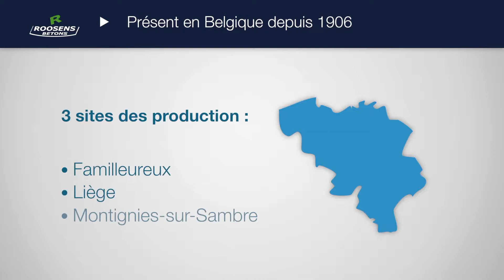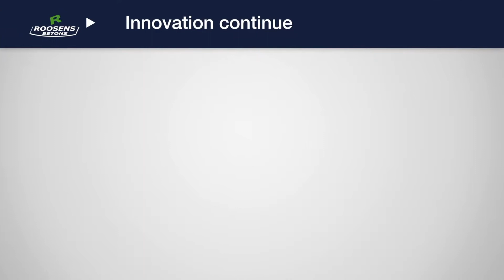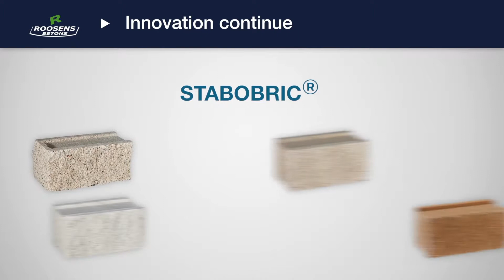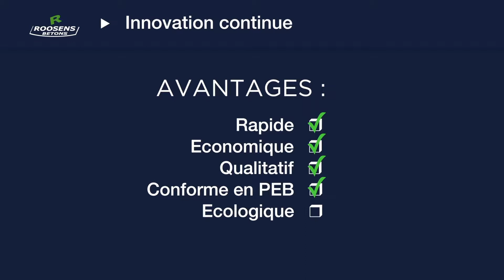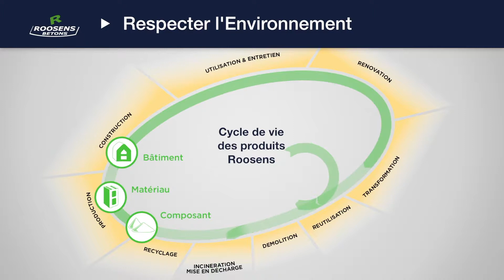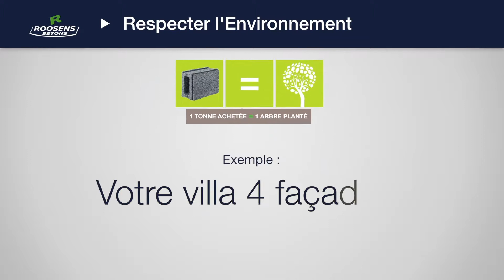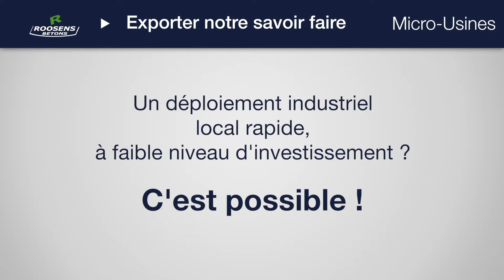Roosens Bétons : présentation d'une société innovante et responsable !